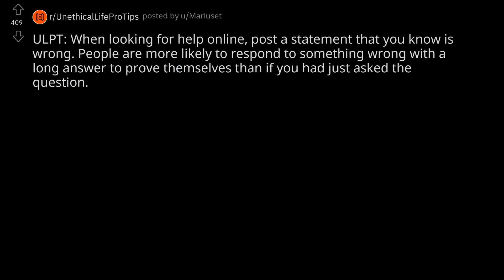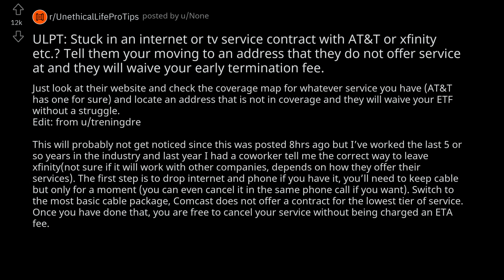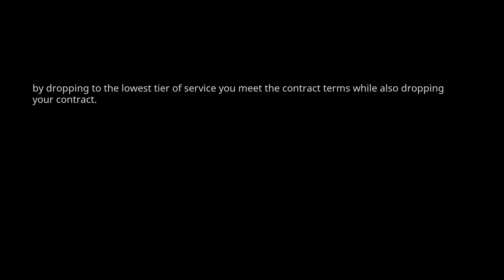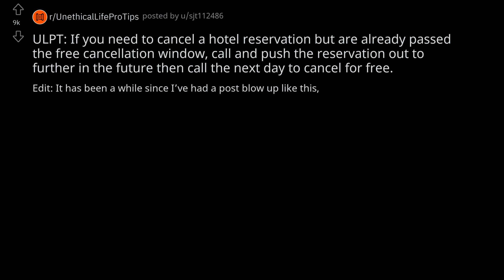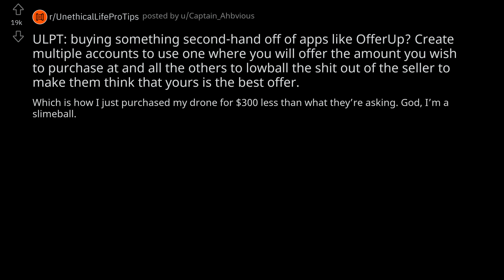ULPT propose to the woman of your dreams with a fake diamond ring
1 : ULPT: When looking for help online, post a statement that you know is wrong. People are more likely to respond to something wrong with a long answer to prove themselves than if you had just asked the question.
2 : ULPT propose to the woman of your dreams with a fake diamond ring. If she rejects you tell her its fake anyways. If she accepts it then dont say anything. If she finds out its fake tell her you dont believe in blood diamonds and african slave labor. If its true love she will understand.
3 : ULPT: Concerned about unvaccinated children spreading infection? Start rumours amongst antivaxxers that exposure to vaccinated children can cause their unvaccinated children to develop autism. the antivaxxers will be sure to keep their children at a safe distance.
4 : ULPT: Stuck in an internet or tv service contract with AT&T or xfinity etc.? Tell them your moving to an address that they do not offer service at and they will waive your early termination fee.
5 : ULPT : Do you hate the song your GF/BF/SO plays over and over again . Make it your Alarm tone when you sleep next to them ,They will eventually start hating it .
6 : ULPT: Want to extend a failing relationship? Buy a very young puppy or kitten for your significant other. The distraction of its cuteness could carry you through the next 6 to 12 months.
7 : ULPT: Have a tattoo of an ex’s name and can’t afford the expensive tattoo removal fee? Get a cheap gang tattoo over it, and find someone who helps ex-gang members remove it for free.
8 : ULPT: buy your wife the same perfume your girlfriend uses; so your wife doesn’t know you’re cheating on her.
9 : ULPT: If you need to cancel a hotel reservation but are already passed the free cancellation window, call and push the reservation out to further in the future then call the next day to cancel for free.
10 : ULPT: Somebody posts a bad review of your business? Just respond to them with a made up a story that makes them look bad.
11 : ULPT: Don't want to spend a small fortune on a wedding ring? Buy an old wedding ring at a pawn shop and say that it was your grandmothers ring. This will give it more sentiment and value than a new ring.
12 : ULPT: buying something second-hand off of apps like OfferUp? Create multiple accounts to use one where you will offer the amount you wish to purchase at and all the others to lowball the shit out of the seller to make them think that yours is the best offer.
13 : ULPT: bring a walking stick with you to whatever pub you’re planning on getting drunk at so that bartenders will attribute your drunken stumbling and stuttering to you being disabled and won’t cut you off. Most bar-workers are extremely wary of mistaking a disability for inebriation.